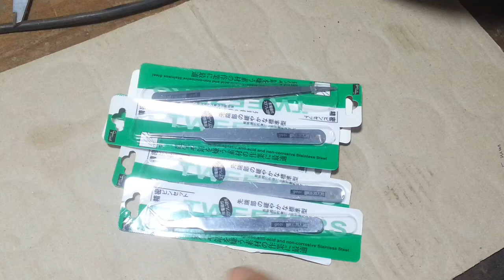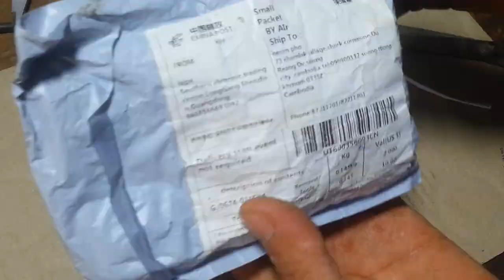Iron Head Cannula Iron Tip Bushing,RECTIFIERS Rectifier Diode 10A 1000V